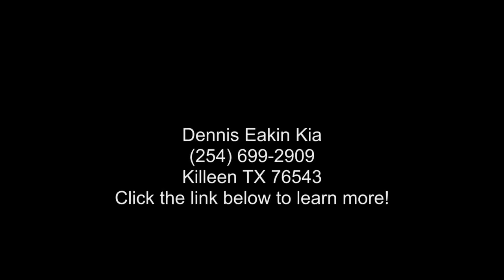2024 Kia Forte GT-Line - Killeen TX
New 2024 Kia Forte GT\-Line, snow white pearl exterior, black interior, 2.0l, variable, front-wheel drive, 4 doors, Stock 20332K, VIN: 3KPF54AD9RE834597,